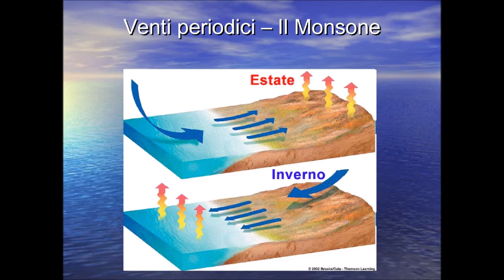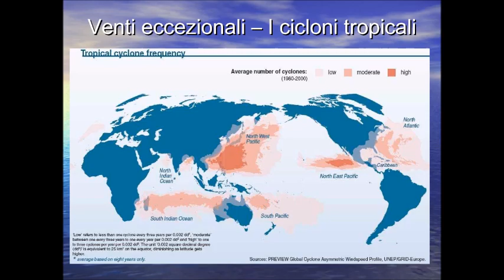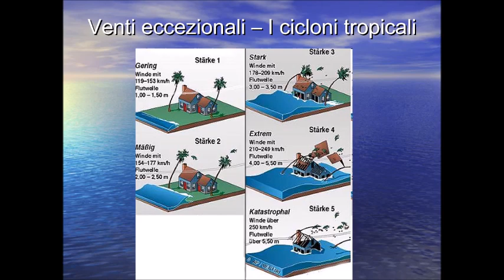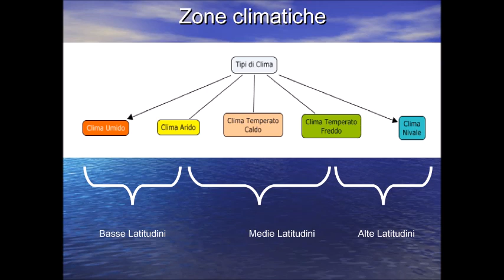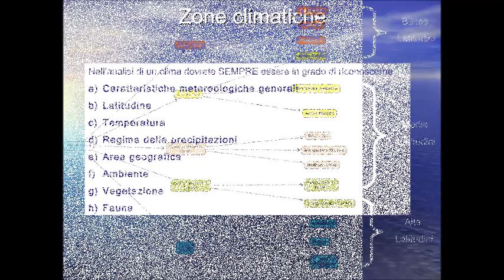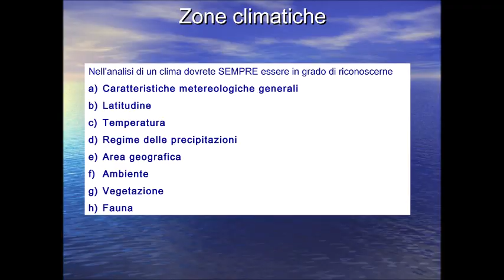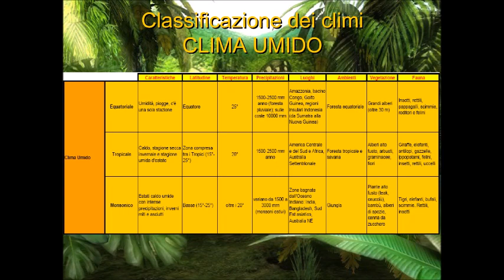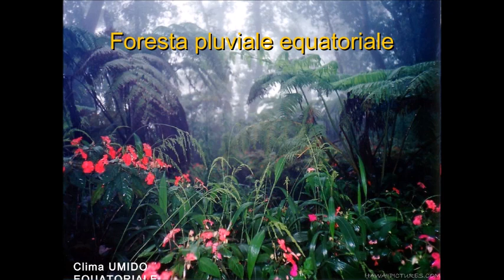Aree umide, oceani, isole e climi